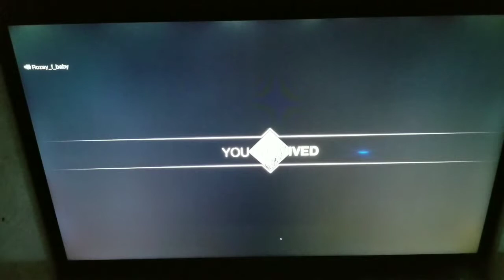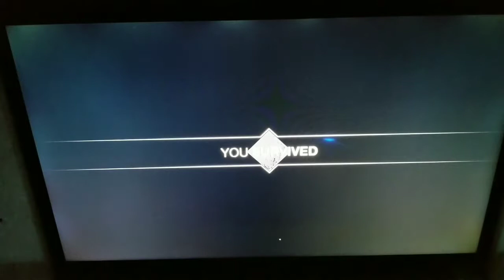He died by a sleeping bag?!-friday the 13th the game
Today we'll be playing Friday the 13th the game This game is all about Surviving you could either become Jason the killer or one of the survivors